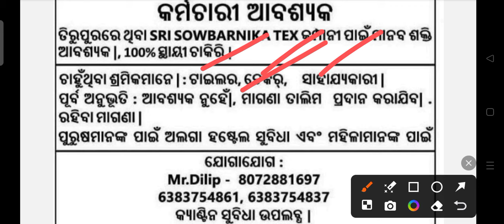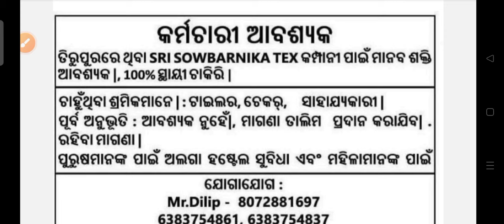Textile plant recruitment 2024 !! Odisha latest job notification 2024 !!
Textile plant recruitment 2024.
For various post in tamilnadu